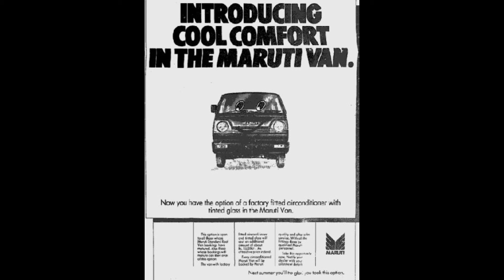Utsav Edition Maruti Suzuki Omni Van : Your Ultimate companion to Versatile Travel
Special Edition Maruti Suzuki Omni